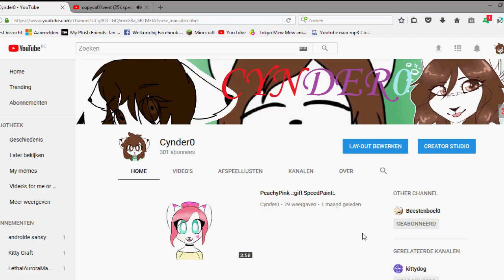tysm for 300+ subs!!!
aAaAaaaaaAAAAA i can't believe this
I WUV ALL OF YOU SO MUCH MMM
dzioidzezijduh all that fanart that i got, i never thougt i would get this far ;^;
i. luv. yu.
hjhrhebhzjehugreiueiureizlke k imma stop now
also im going on a 3 day school trip (gwp)
and im not gonna be able to work on my animations so they might take longer until they're finished im sorryyyyyy but i can't thank all of you enough aazéejbhvuzegya

almost all of them are by pokiemon puppy lmaooo

Egg : cynder0
Toonator : Cynder0
Minecraft : Cynder0
Pokemon GO (team Valor) : CynderChan
Scratch : Cynder0
MAP Amino : Cynder0
Skype : ❤️ ❣ ☆ Cynder0 ☆ ❣ ❤️